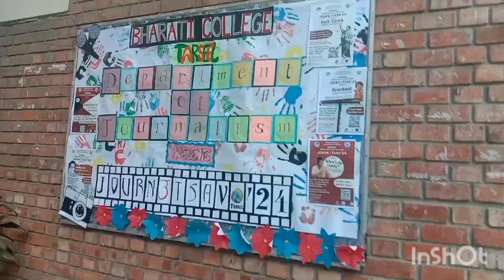aaj tha clg me fest 😀😀